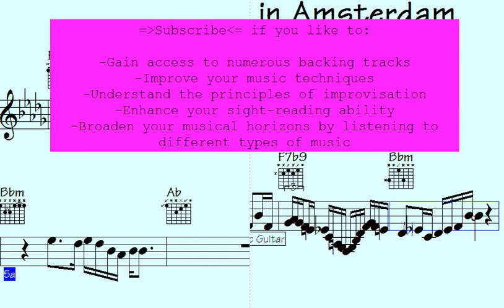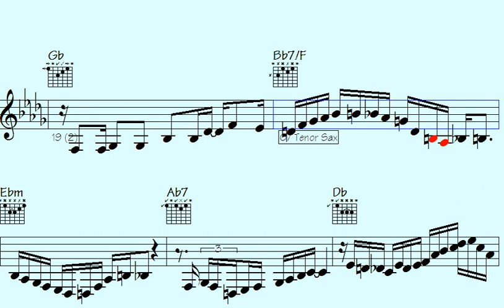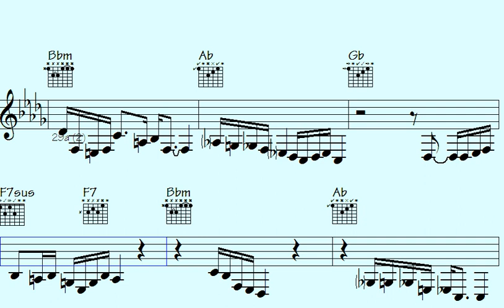️Shocking Mystery: 'Disappearance in Amsterdam' Song Reveals Untold Secrets.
"Uncover hidden truths as we delve into the enigmatic 'Disappearance in Amsterdam' song, unraveling a shocking mystery that has remained shrouded in secrecy for years. Join us on a journey of intrigue and revelation, as we expose untold secrets that will leave you speechless."

l2k 162-54